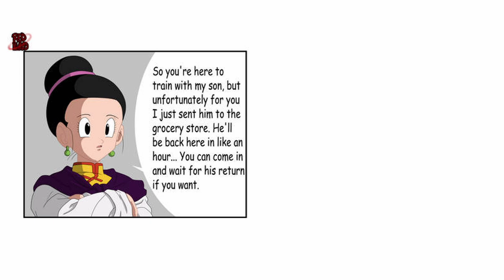Chidel | DBZ COMIC DUB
New comic this is Chidel this was made the the very talented Support her on devianart

Special Thank You To Them for letting me dub this.

Voice of Chichi and Videl: (mbteddygram)

What did you all think of Chidel | DBZ Comic Dubbefore watching this video?

And would you wanna see more videos like Chidel | DBZ Comic Dub